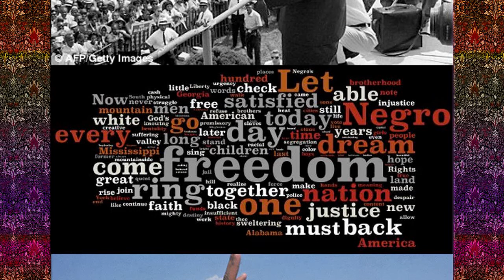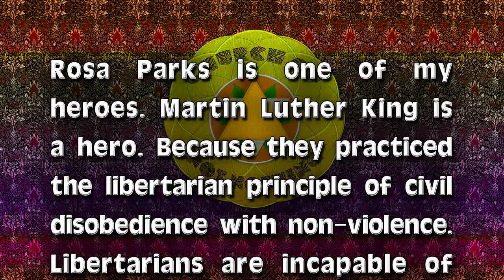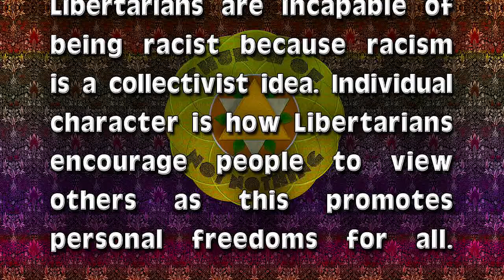Ron Paul is Not a Racist | Libertarian Ideas on Individual Character which Opposes Oppression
Classic Ron Paul videos from 1987 when he was running as the Libertarian candidate for President. The third party candidates also included Dr. Lenora Fulani who was the New Alliance Party candidate for the 1988 election...and I think the comments Ron Paul makes in their commonality as presidential candidates shows his true nature. I also believe the Libertarian ideal based on individual character shows how Ron Paul is not a racist as he doesn't see people belonging to collectivist groups but instead the character. Ron Paul is running his rEVOLution on ideas of personal freedoms and liberties which happens to be the opposite of oppression.

Think about all of this and try to put the pieces together. The big government establishment is scared of Ron Paul because he actually stands to change it for the better which would jeopardize all these corrupt schemes they put in place. This is why we need to spread his message of less government and more prosperity. Restore America Now!

Church Of Not Nothing is making this transformative small limited portions available in our educational/scholarly efforts to advance the understanding of grassroots liberty, non-violence, sustainability, and justice issues for non-commercial & non-profit use.